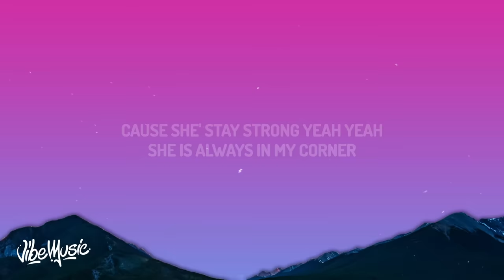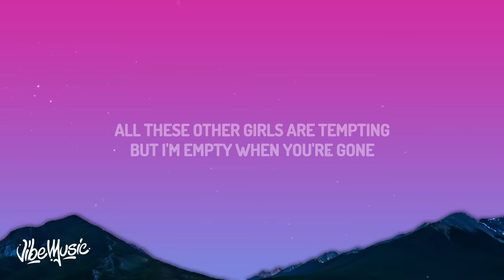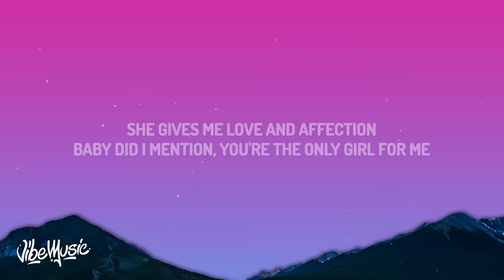OMI - Cheerleader (Felix Jaehn Remix) (Lyrics)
♫OMI - Cheerleader (Felix Jaehn Remix)

(Lyrics):
When I need motivation
My one solution is my queen
'Cause she' stay strong yeah yeah
She is always in my corner
Right there when I want her
All these other girls are tempting
But I'm empty when you're gone
And I'm like no, not really 'cause
She is always right there when I need her
'Cause I'm the wizard of love
And I got the magic wand
She gives me love and affection
Baby did I mention, you're the only girl for me
No I don't need the next one
Mama loves you too, she thinks I made the right selection
Now all that's left to do
Is just for me to pop the question